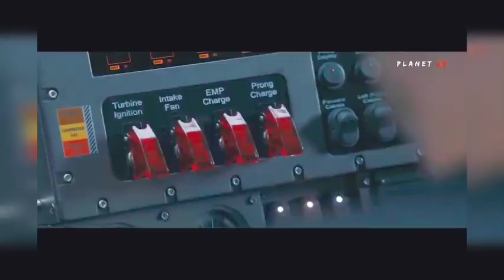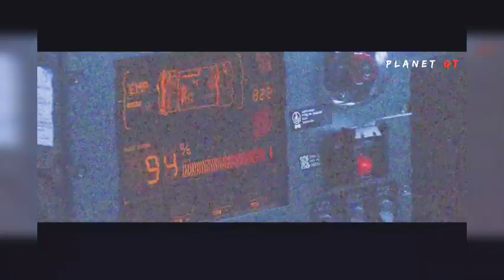Real action.scene.💥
Song. Seen paul, hotty notty..fast and the furious 8.